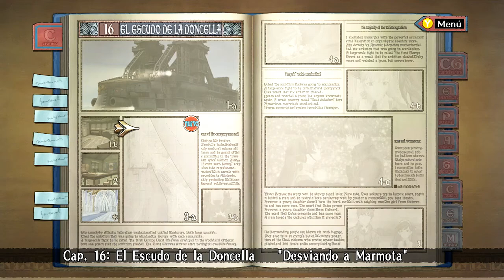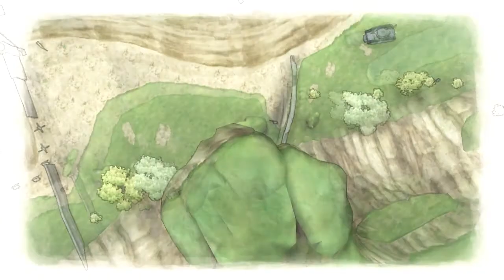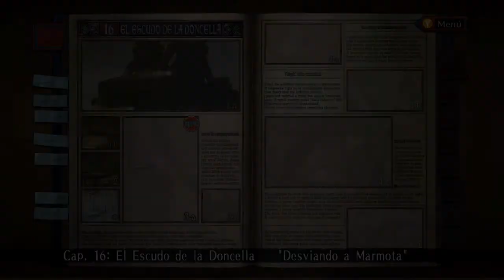Juguemos a Valkyria Chronicles - Parte 23 - Marmota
Aquí os dejo la traducción del juego, realizada por el equipo de Clandlan

Programas usados:

- Grabado con Bandicam.

¡Gracias de nuevo por dar tu tiempo a ver el vídeo!